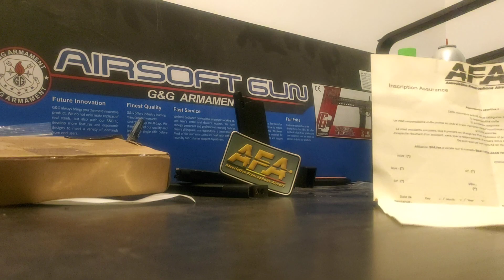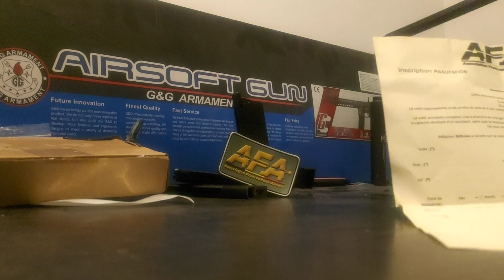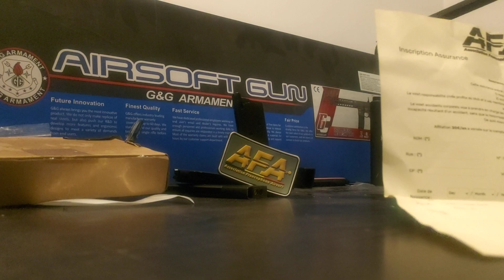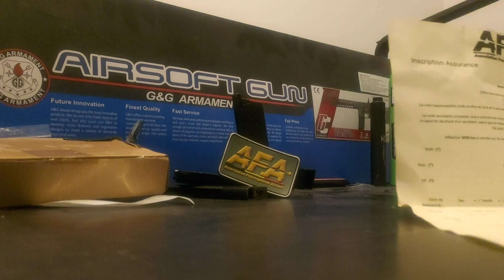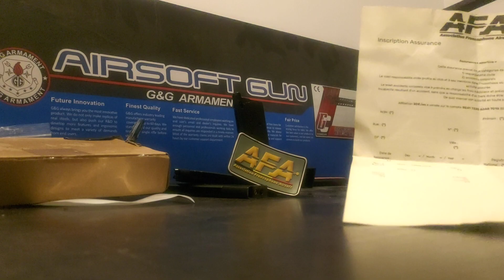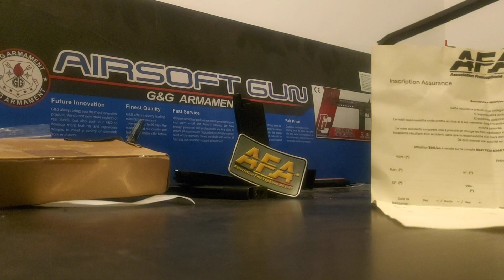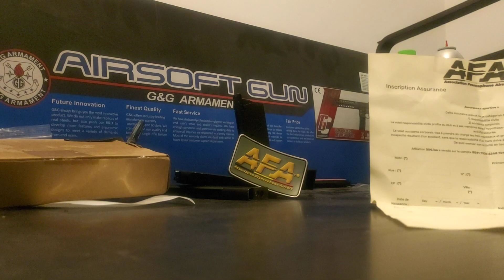Airsoft / AFA association francophone d'airsoft /infos diverses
Salut les potos ! Une petite vidéo pour vous présenter l'Afa, association francophone d'airsoft. Laquelle je fais partie depuis 3ans maintenant.
Bonnes fêtes de fin d'année à tous et toutes 🔥🔥🔥